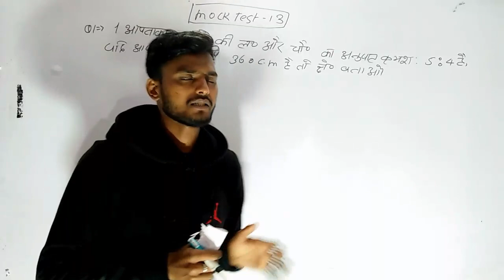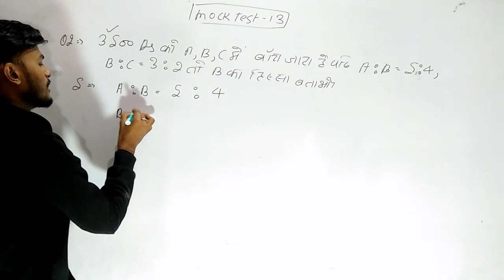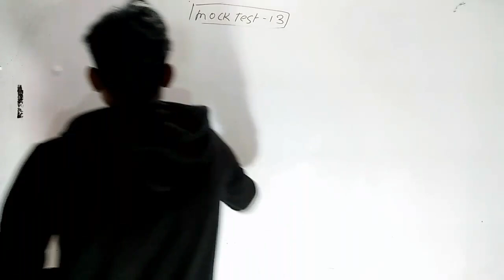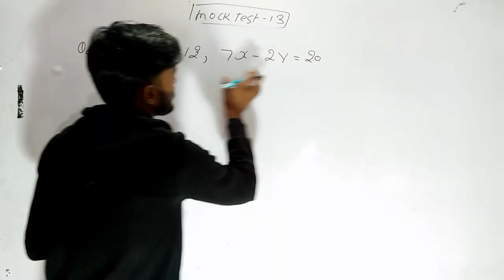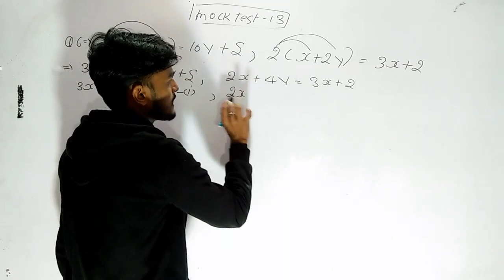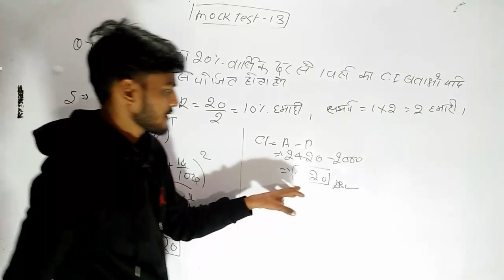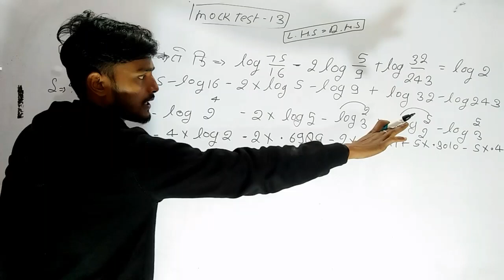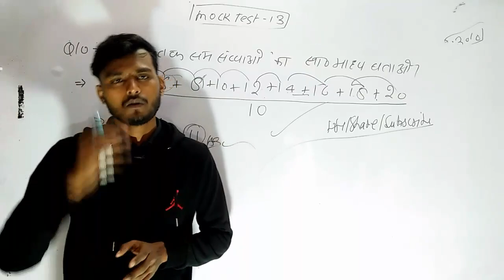UP DELED 3rd Semester Math Class || BTC Math 3rd Semester 2021 || UP DELED Math Full Syllabus 2021